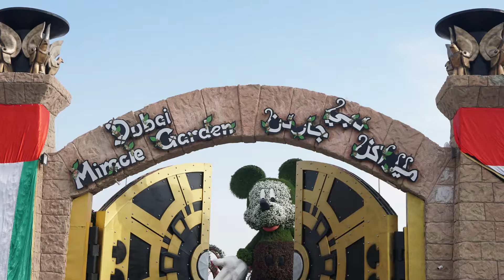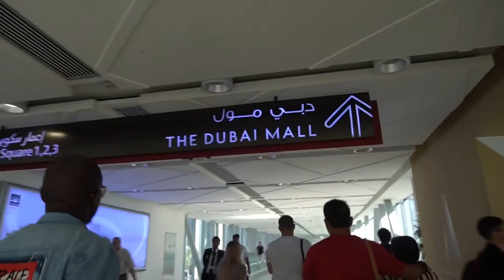UAE Travel 2019